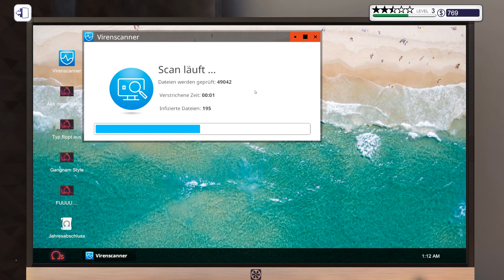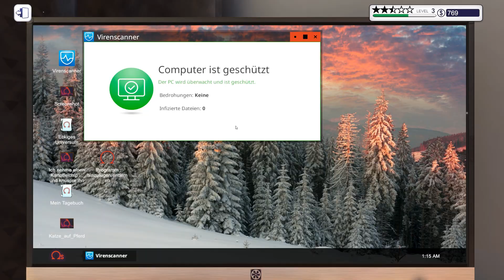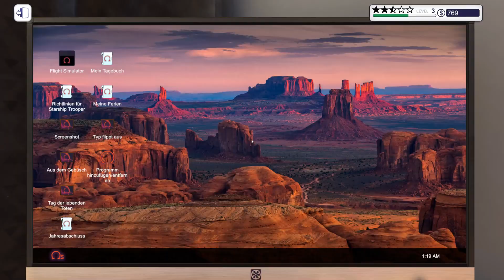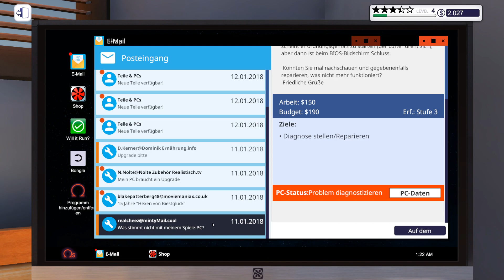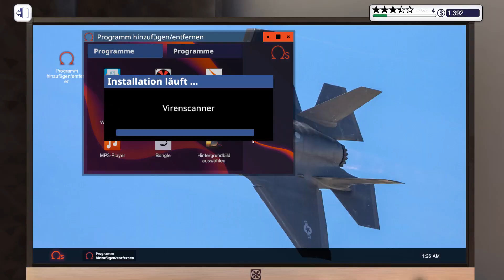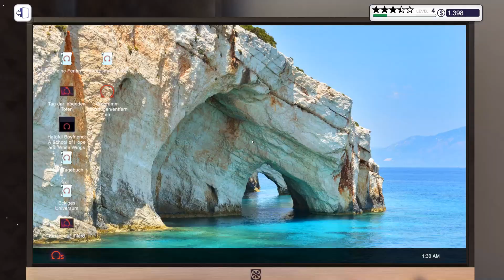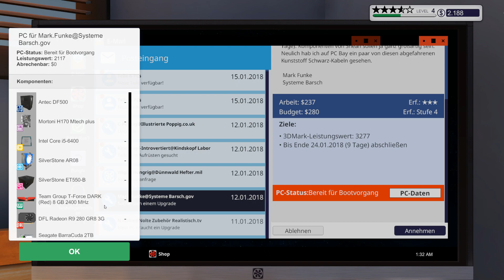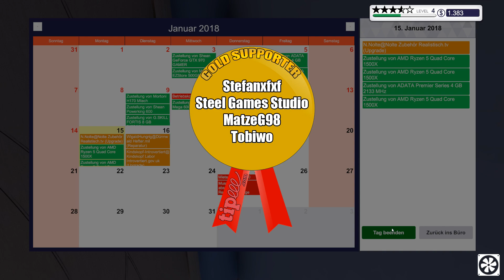PC Building Simulator Seasion 2 #03 -Zwischen Dreck & Hardware - IT SIMULATION Deutsch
PC Building Simulator Seasion 2 #03 -Zwischen Dreck & Hardware

▼ Über SachsenLetsPlayer ▼

 ▼ Support SachsenLetsPlayer ▼

▼ PC Building Simulator Deutsch▼

PC Building Simulator hat mit über 500.000 Downloads seiner Pre-Alpha-Demo bereits viralen Erfolg gehabt und wurde nun liebevoll zu einer vollwertigen Simulation entwickelt, die es Ihnen ermöglicht, den PC Ihrer Träume zu bauen.

Bauen Sie Ihr eigenes PC-Imperium auf, von der einfachen Diagnose und Reparatur bis hin zu maßgeschneiderten Boutique-Kreationen, über die jeder Spieler sabbern würde. Mit einem ständig wachsenden Marktplatz voller realistischer und preiswerter Komponenten können Sie endlich aufhören, von diesem ultimativen PC zu träumen und ihn zu bauen und zu sehen, wie er Benchmarks setzt!

Ist der Bau eines eigenen PCs eine unmögliche Aufgabe?
PC Building Simulator zielt darauf ab, auch dem unerfahrensten PC-Anwender beizubringen, wie seine Maschine zusammengesetzt ist, mit einer Schritt-für-Schritt-Anleitung, die erklärt, welche Teile zusammengebaut werden sollen und nützliche Informationen darüber liefert, was jedes Teil ist und welche Funktion es hat.

Der'Free Build'-Modus von PC Building Simulator ermöglicht es Ihnen, mit einer großen Auswahl an genau modellierten, voll lizenzierten Teilen Ihrer Lieblingshersteller zu experimentieren.
Wenn Geld kein Objekt wäre, was würden Sie bauen?

Der Karrieremodus von PC Building Simulator gibt Ihnen die Verantwortung für Ihre eigene PC-Gebäude- und Reparaturwerkstatt, beginnend mit Ihrer eigenen "gemütlichen" Werkstatt müssen Sie all Ihre technischen Fähigkeiten einsetzen, um die verschiedenen Aufgaben zu erledigen, die Ihnen bevorstehen.
Die Kunden werden Ihnen eine Reihe von Aufgaben anbieten, von einfachen Upgrades und Reparaturen bis hin zu kompletten Systembuilds, die Sie während des Abgleichs Ihrer Bücher durchführen müssen, um sicherzustellen, dass Sie immer noch einen Gewinn erzielen!

▼ Sonstiges ▼